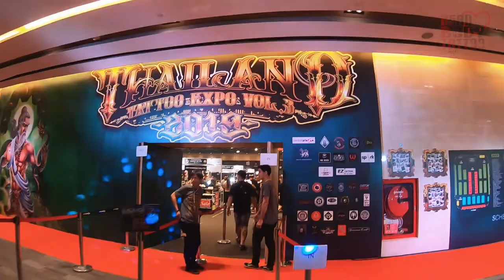Lukas Smyku in Asia 2019 - Dead Body Tattoo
Hong Kong / Bangkok -Thailand / Kaohsiung - Taiwan
Tattoo Conventions in Asia 2019